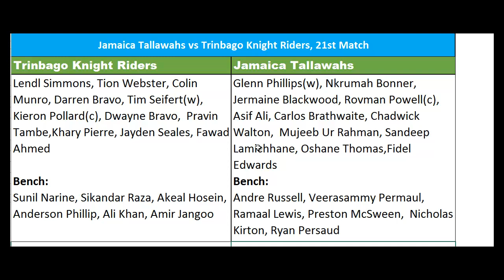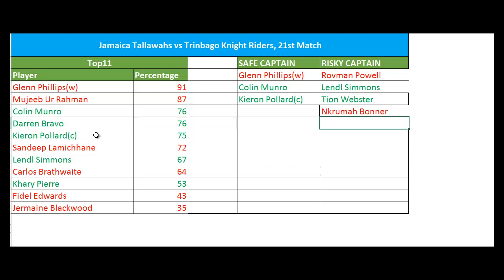JAM vs TKR Dream11 Team Predition in Tamil || CPL 2020 || 21st Match || 01/09/2020